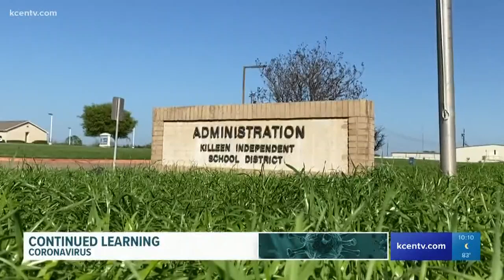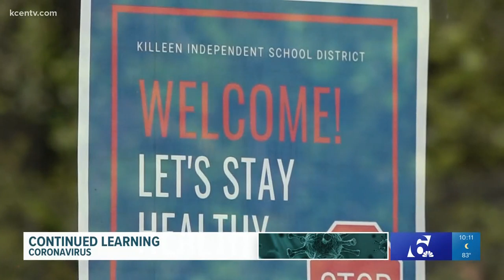Killeen, Copperas Cove, Temple continue teaching students with online learning option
The two districts have an online or "low-tech" option to address the learning needs of each student as schools remain closed due to the coronavirus.